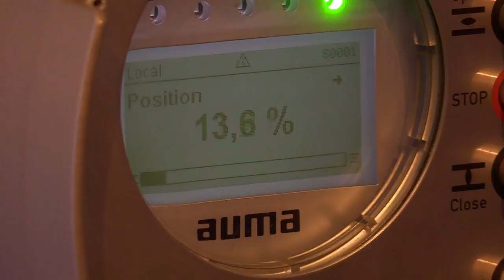2018 Student Video Contest - South Fayette and Auma Actuators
South Fayette's submission for the Explore the New Manufacturing Student Video Contest at Auma Actuators.

Schools from Southwestern Pennsylvania were partnered with regional manufacturing to create a video about “What Makes Manufacturing Cool?” To learn more about this program and other ways to Explore the New Manufacturing, visit us